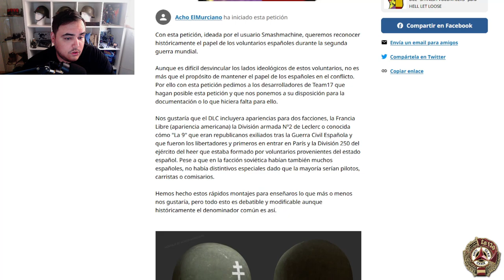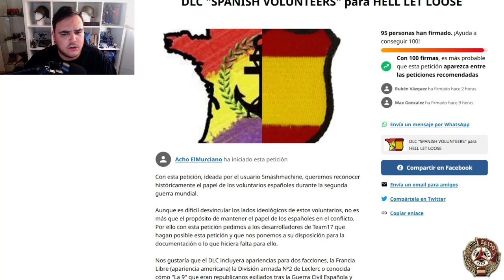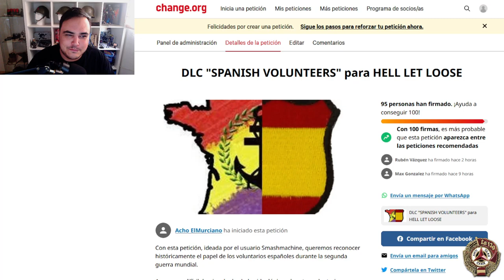HELL LET LOOSE | ¿DLC "VOLUNTARIOS ESPAÑOLES"? 🇪🇸